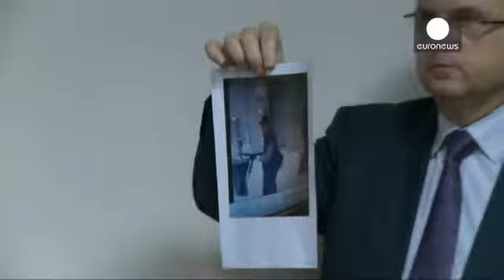Ανθρωποκυνηγητό για τον εντοπισμό του δράστη των επιθέσεων στο Παρίσι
Είναι η στιγμή που ο ένοπλος εισβάλει στο κτίριο που...

Είναι η στιγμή που ο ένοπλος εισβάλει στο κτίριο που στεγάζεται το γαλλικό τηλεοπτικό δίκτυο BFMTV και ανοίγει πυρ, την περασμένη Παρασκευή. Το μεσημέρι της Tετάρτης ανάλογες επιθέσεις πραγματοποιήθηκαν στις εγκαταστάσεις της εφημερίδας Liberation και της τράπεζας Societe Generale.

Οι γαλλικές αρχές υποπτεύονται ότι πρόκειται για τον ίδιο δράστη και έχουν δώσει στη δημοσιότητα φωτογραφίες του.

«Πρέπει να παρατηρήσουμε την ομοιότητα των υποθέσεων, τον τρόπο δράσης, το πως ενήργησε και τα ρούχα που φορούσε, καθώς επίσης και τα πυρομαχικά που δεν αποκλείουν να πρόκειται για το ίδιο πρόσωπο» δήλωσε ο γενικός εισαγγελέας του Παρισιού, Φρανσουά Μολάνς.

Οι εργαζόμενοι στην εφημερίδα Liberation έχουν εγκαταλείψει το κτίριο μην μπορώντας να πιστέψουν τι έχει συμβεί. Ο ένοπλος εισέβαλε στην είσοδο του κτιρίου, άνοιξε πυρ και τραυμάτισε έναν 27χρονο βοηθό φωτογράφου που νοσηλεύεται σε κρίσιμη κατάσταση.

Περίπου δύο ώρες αργότερα, έξω από τα γραφεία της τράπεζας Societe Generale ένοπλος άνοιξε πυρ, χωρίς ευτυχώς να τραυματιστεί κανείς. Στη συνέχεια ο ένοπλος σταμάτησε ένα αυτοκίνητο και απειλώντας τον οδηγό του ζήτησε να τον μεταφέρει στα Ηλύσια Πεδία.